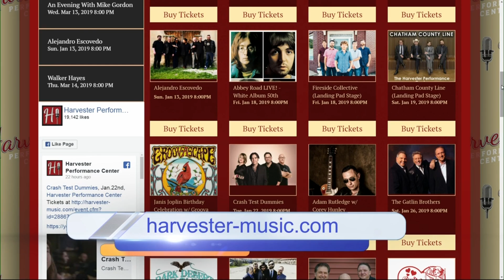Preview the 2019 Lineup at The Harvester Performance Center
2019 is shaping up to be another great year at Rocky Mount's Main Stage. See some of the familiar acts headed to The Harvester Performance Center in the New Year.